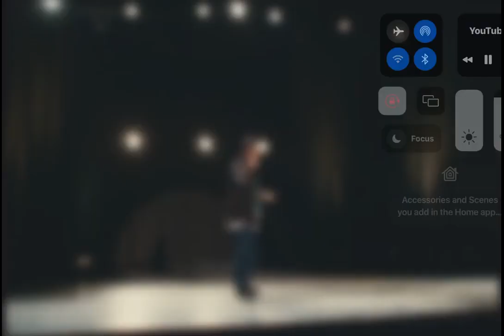Pop Smoke - Sunshine (solo version only) (Official Video) no Tyga, Jhené Aiko,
Long Live Bashar "Pop Smoke" Barakah Jackson ~ 7/20/1999 - 2/19/2020
This Channel is made for the purpose of keeping Pop's Legacy Alive.